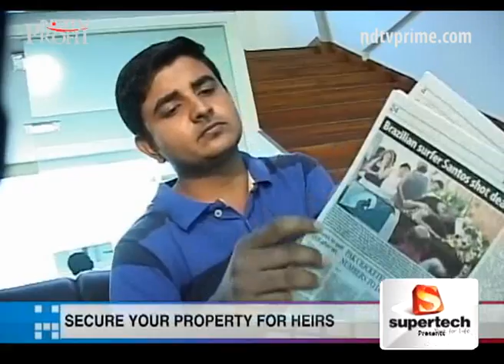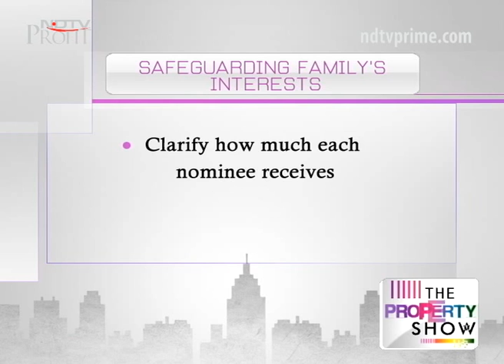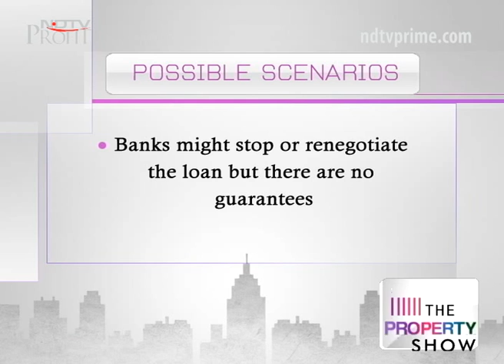Transferring property: A step by step guide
From ensuring you have the right paperwork for your property to making provisions for paying off your home loans in your absence - these are some key pointers every home buyer needs to bear in mind. Ankita Sinha brings us a few simple things you need to do to ensure smooth transition of property ownership.